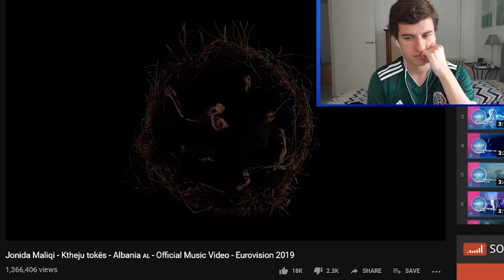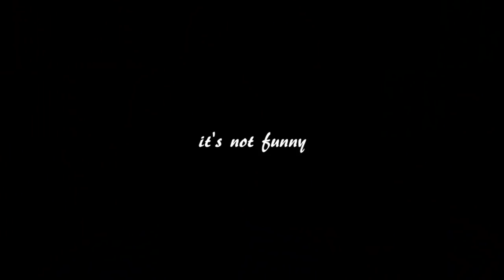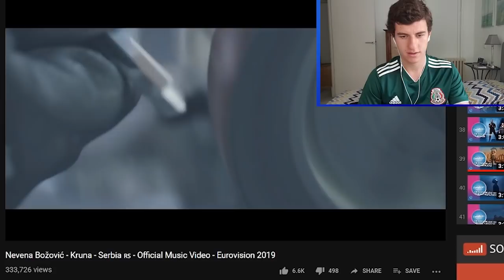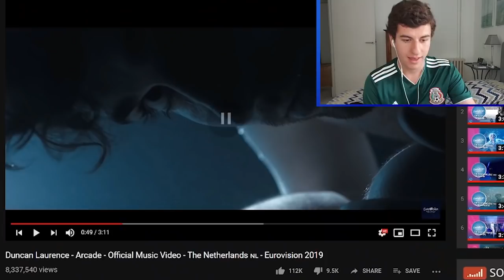EUROVISION 2019 🇪🇺 - WINNER PREDICTION & REACTION TO ALL THE SONGS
Comment who you think it's going to win!! Good luck to all the countries